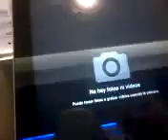Un dia de "cine" pero la pelicula de terror ya habia comenzado (momentos de mi life) :)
jajajaj desde ese dia!! nunca mas me fui a ver un pelicula en la mañana!! (5to curso)